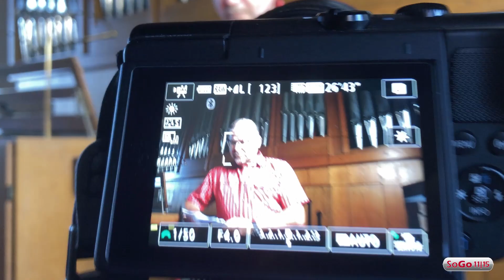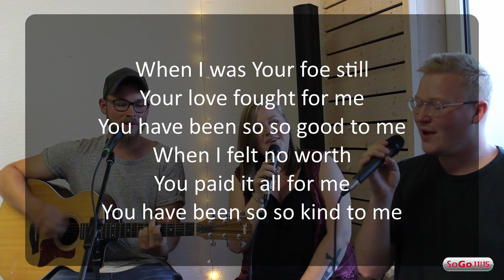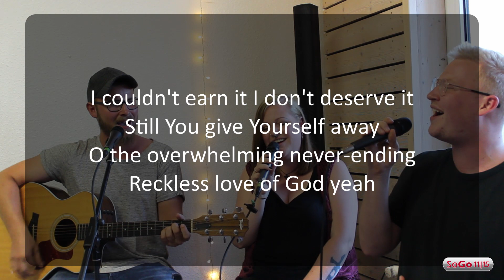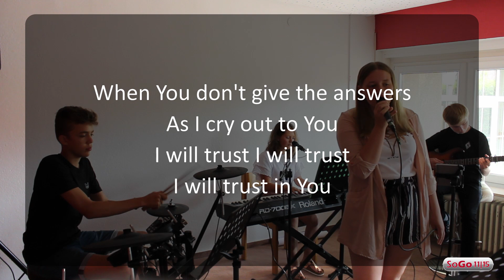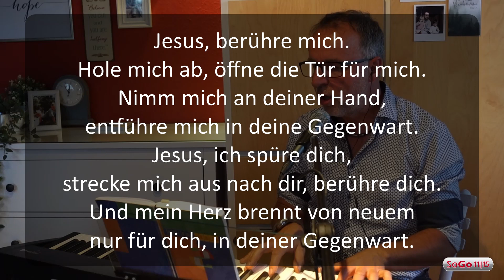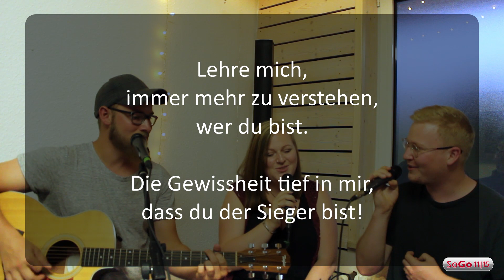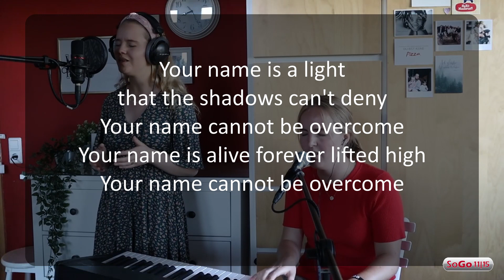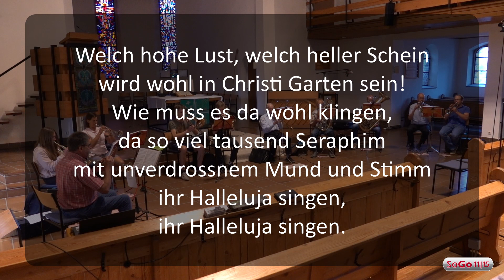SoGo am 28.06.2020 - Sing my song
CCLI-Lizenznummer 1877293